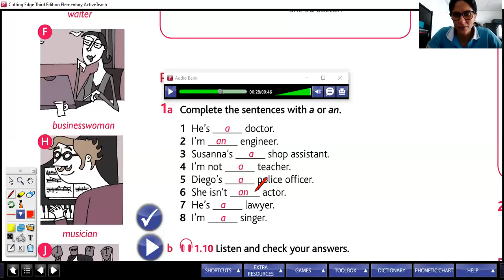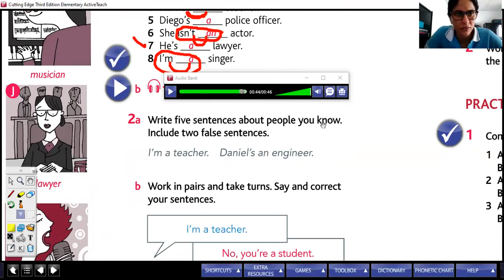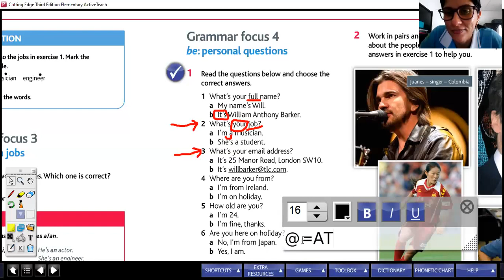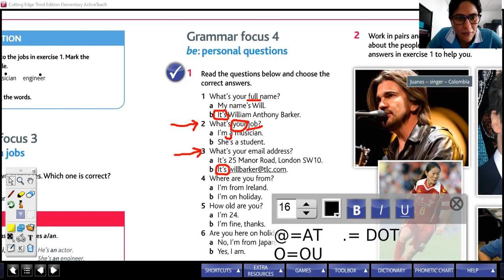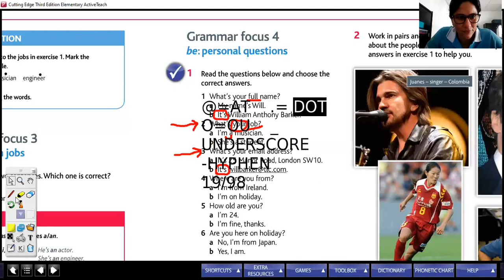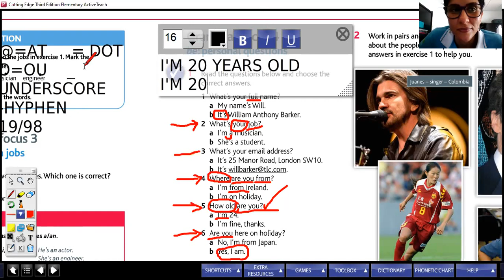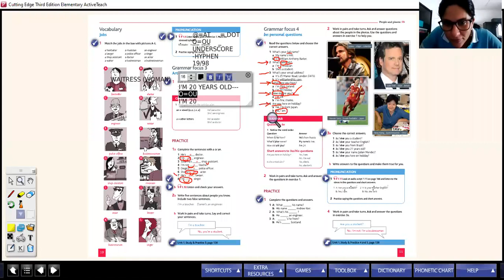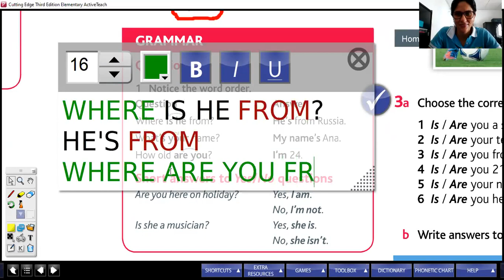REVIEW HOMEWORK -STUDENT'S BOOK PAGE 11 - PERSONAL QUESTIONS ENGLISH 1 - D3 (March 31st)